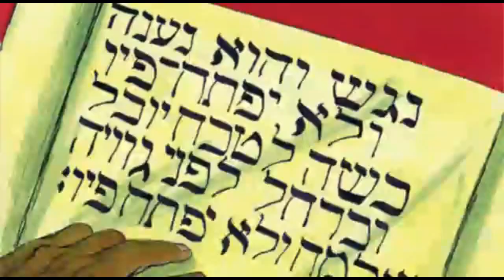21-08-2022: Elementary Sunday School kids video